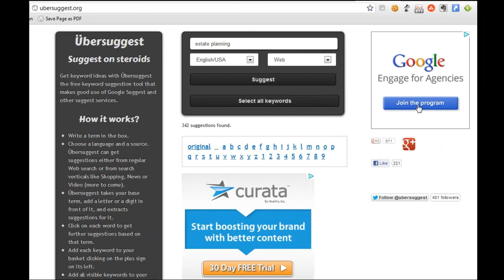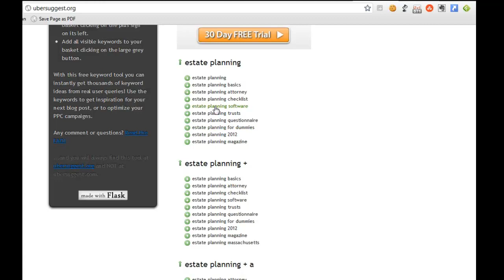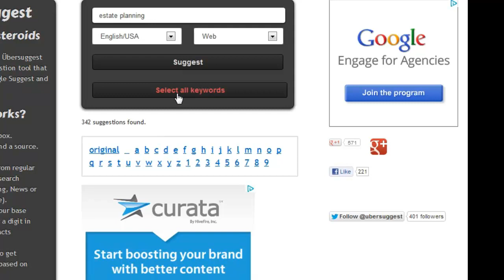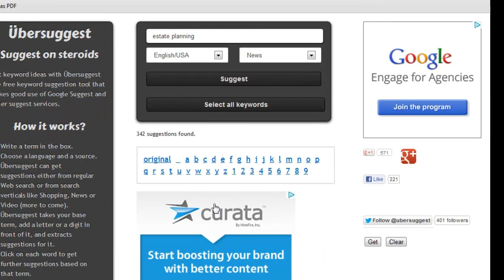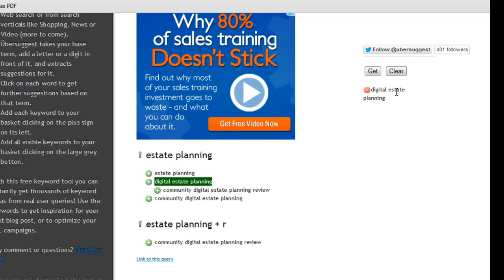Finding Keywords With Ubersuggest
Ubersuggest is a great tool for doing keyword research for your marketing efforts. Whether you are creating PPC campaigns or looking for ideas to write about on your blog, Ubersuggest is a great tool to have in your toolbox.

This video shows a quick overview of how to use Ubersuggest in your keyword research.